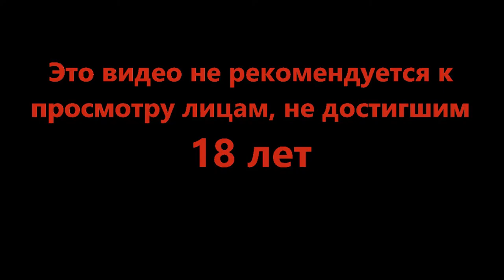Сердце в дереве найдено - Fear and Hunger #25